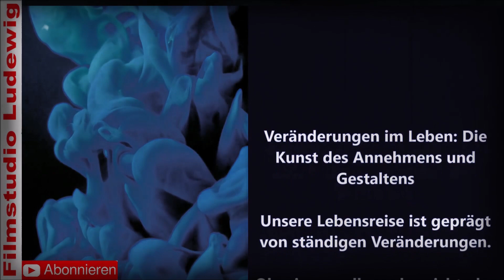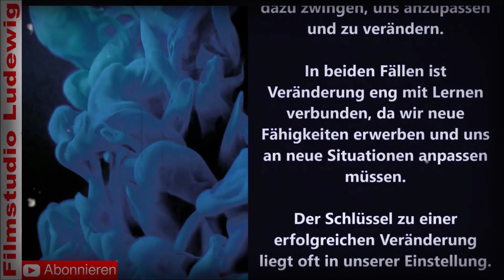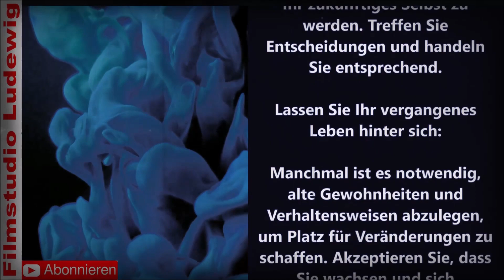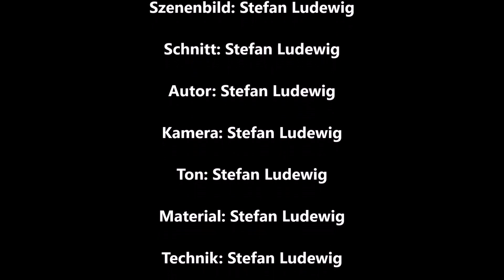Tages Reports I Veränderungen im Leben I Die Kunst der Anpassung